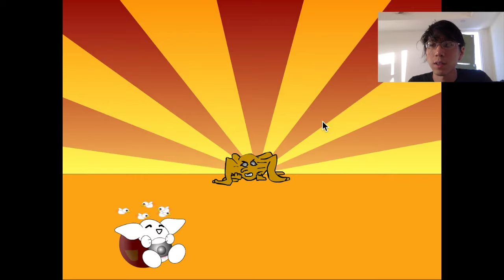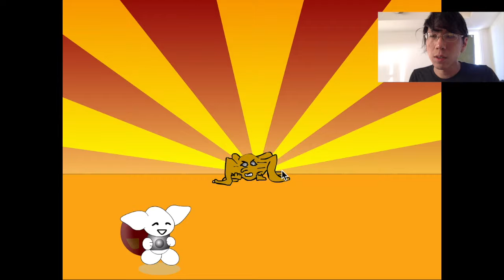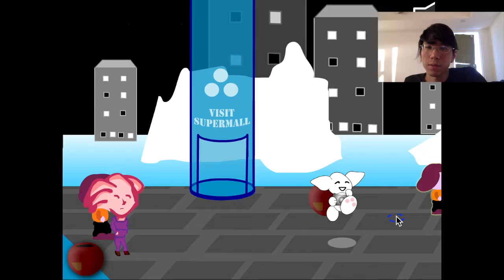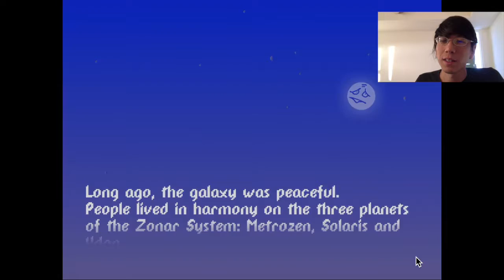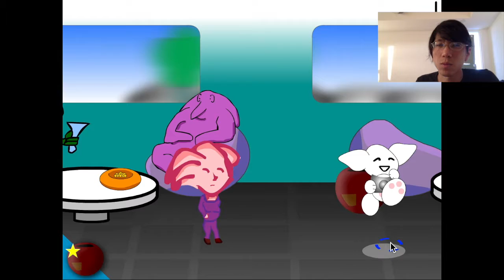Let's play Dobuki's Epic Journey #4/8 - Created game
Fourth episode of Dobuki's Epic Journey!